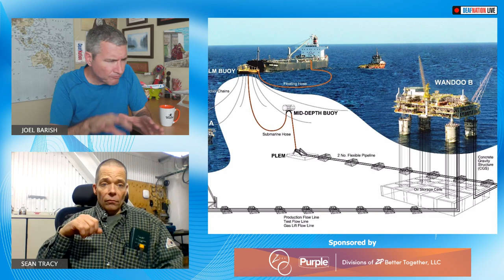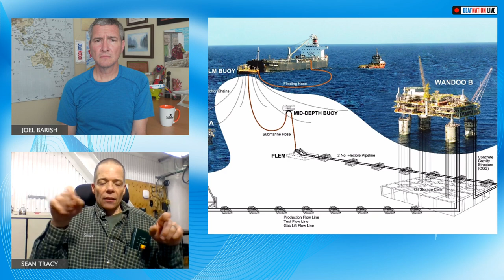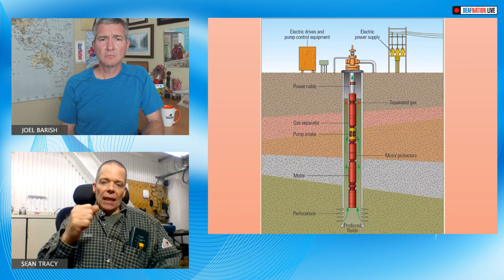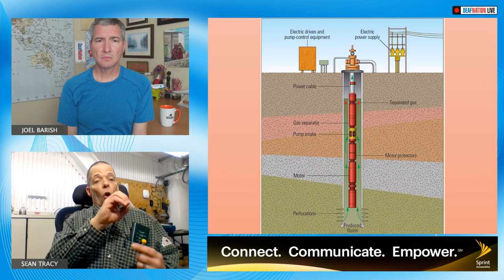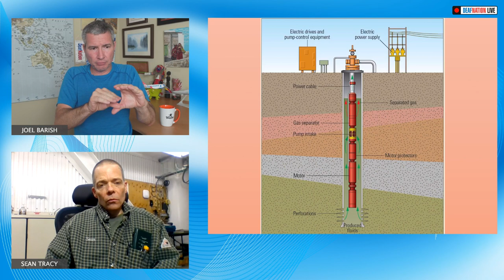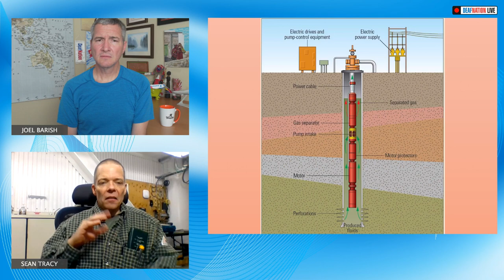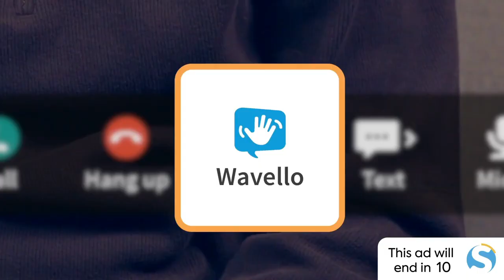Sean Tracy, Oil Platform Electrician, gives us a look into the production of oil!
DeafNation LIVE: How is oil formed? Sean Tracy, Oil Platform Electrician, gives us a look into the production of oil!  (captioned)